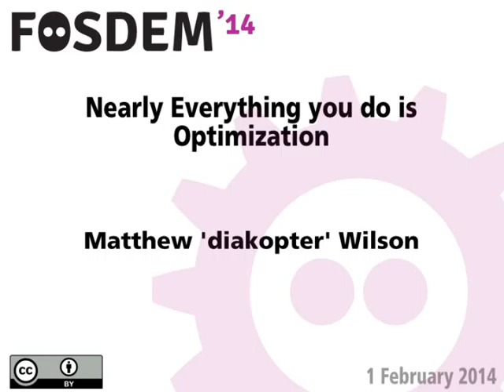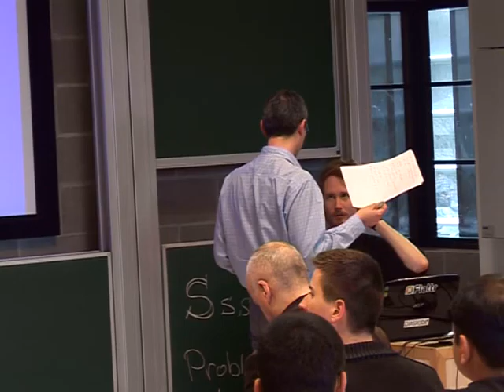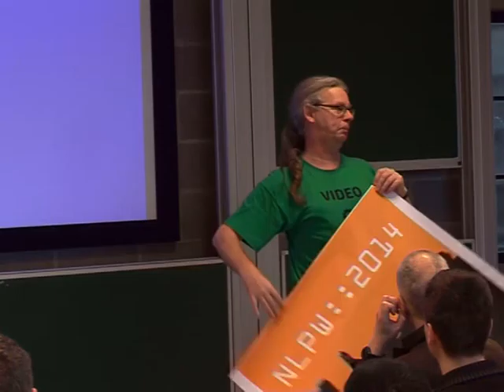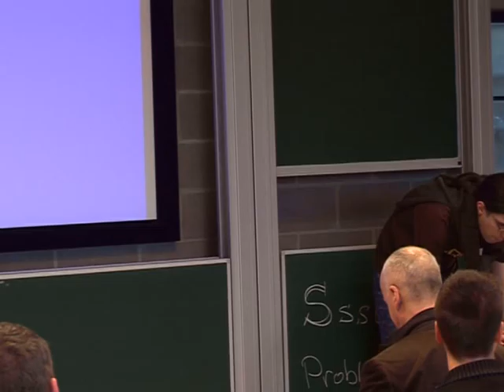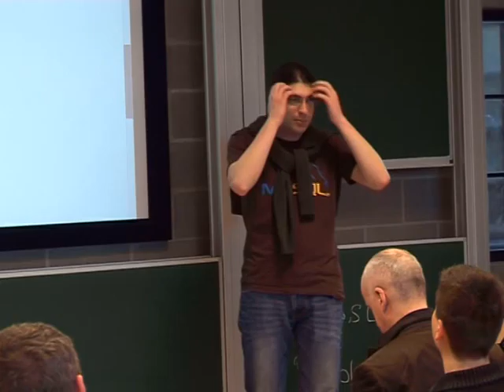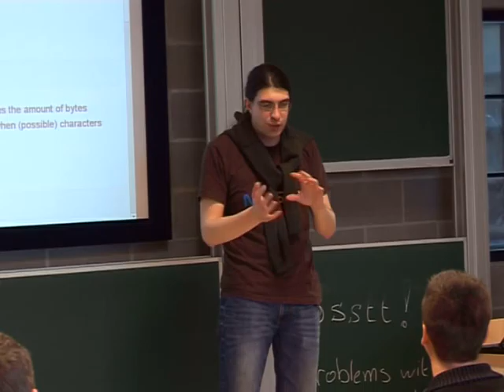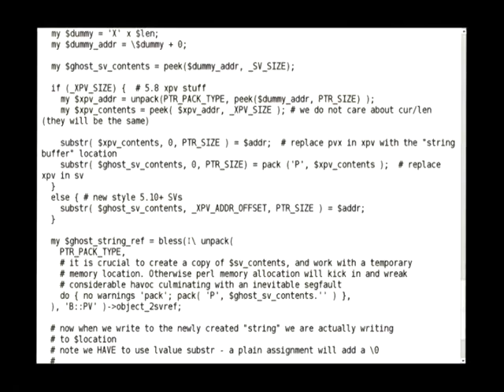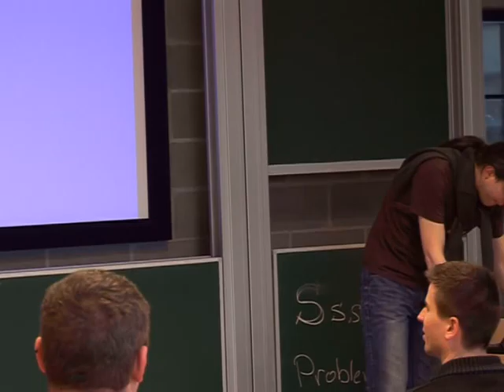FOSDEM 2014 - Nearly Everything You Do Is Optimization